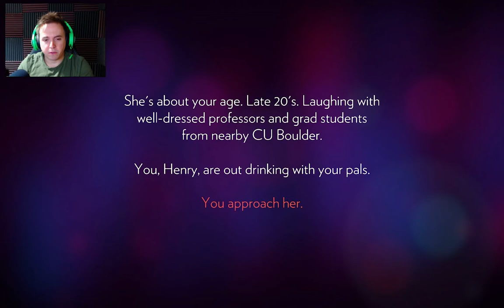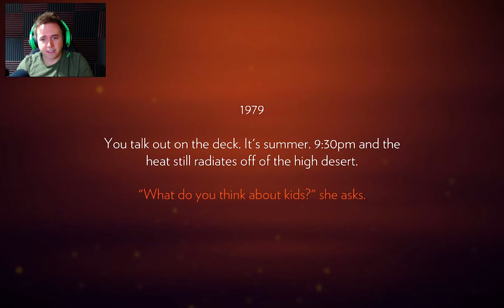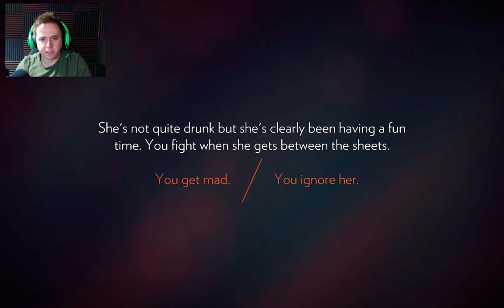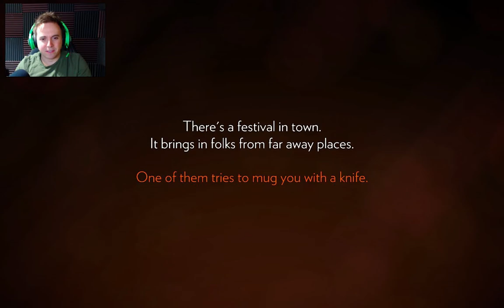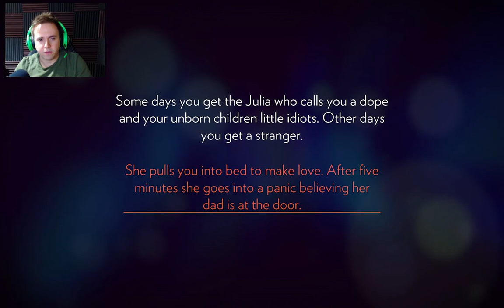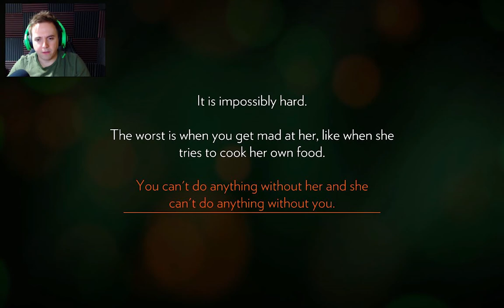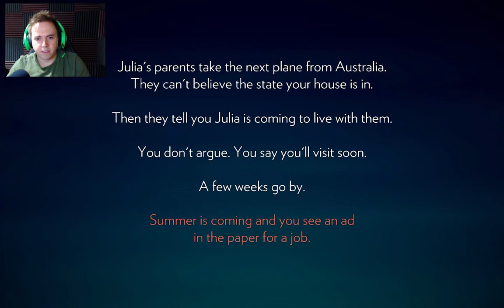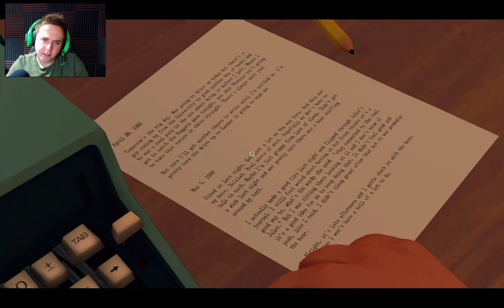MY DOG BUCKET! | Firewatch | Part 1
Trouble is brewing in the Wyoming wilderness...  Good thing our friend Henry is on top of it!